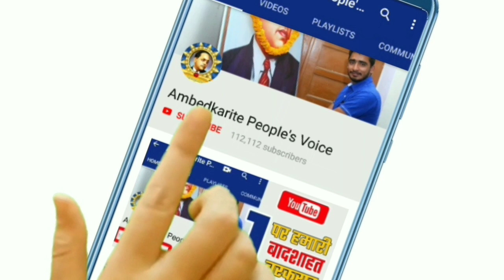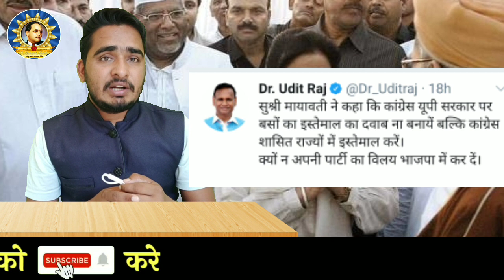Alka Lamba के समर्थन में आए उदित राज, बोले बसपा को खत्म करके बीजेपी में भेजो| Udit Raj | Mayawati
हमसे जुड़े -